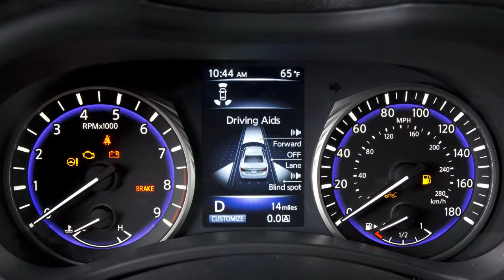2015 Infiniti Q50 - Warning and Indicator Lights